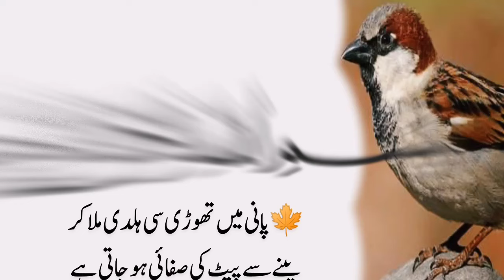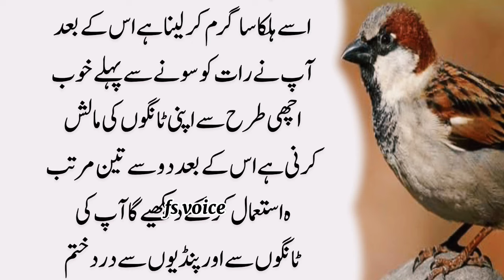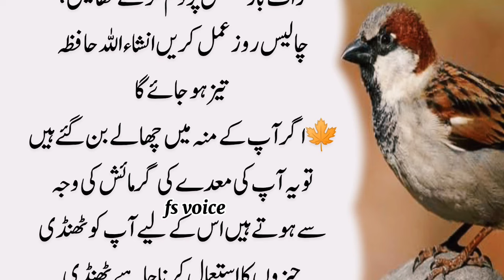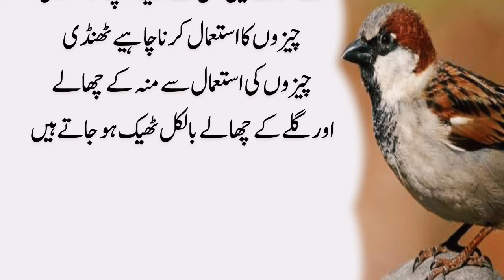Sugar ka ilaj | Sugar ki alamat (diabetes) Sugar ko khatam kryn Asani say